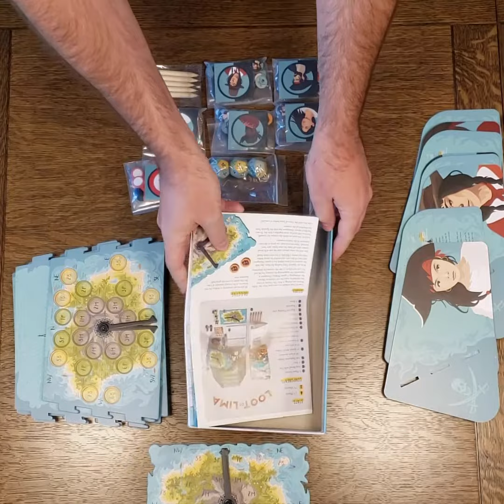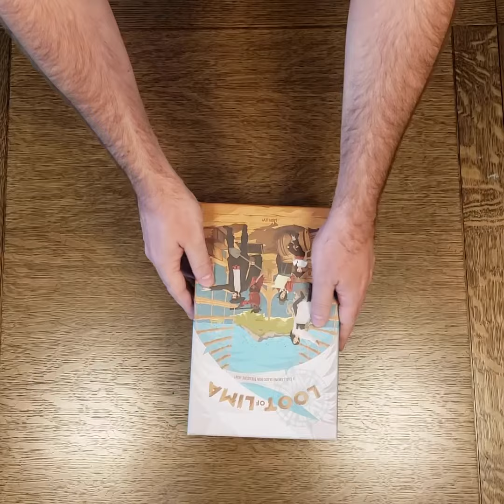Loot of Lima Fits in the Box